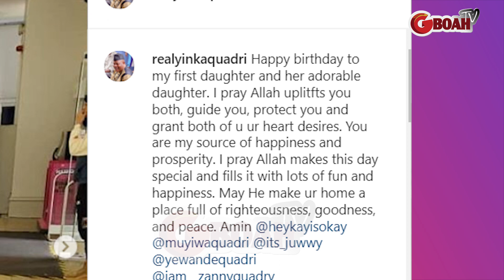U R MY SOURCE OF PROSPERITY –Actor Yinka Quadri Celebrate His daughter &Grand daughter birthday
U R MY SOURCE OF PROSPERITY –Actor Yinka Quadri Celebrate His daughter &Grand daughter birthday In Style